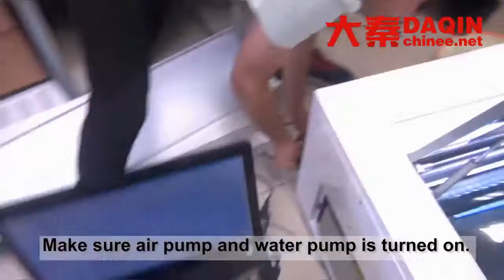Bahrain nano glass machine price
Buy this Manufacturing machine for making glass screen protector of any brand mobile phone such as Samsung, iPhone, LG, HTC, Huawei, Coolpad, Lenovo, Lumia, Xiaomi, Smartisan, ZTE, Blackberry...etc. Machine for Manufacturing nano glass / flexible glass / anti-shock tempered glass screen protector / screen guard / screen protective film for any brand and model of mobile phone.